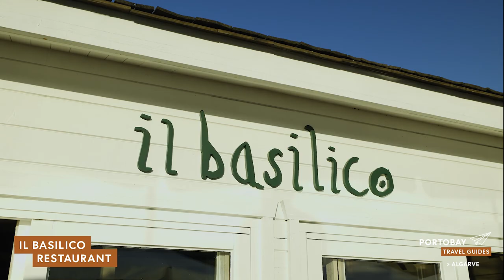PortoBay Travel Guide | Explore the Algarve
In this Algarve's Travel Guide, you'll get to know what to do, see and visit in the Algarve, a paradise that has been voted World's Best Beach Destination 2021” and "Europe's Best Beach Destination 2022"!

The Algarve is a destination that has become increasingly popular and is currently one of Portugal's most desirable tourist destinations. This is a place where everyone has something to do, from beach and water sports fans to those who prefer to walk around and get to know the cultural and historical side of the cities, or go in search of local handicrafts.

Make sure you also have a pleasant stay and an amazing vacation. Experience our hotel PortoBay Falésia, located in albufeira olhosd'água.

00:00 - Travel Guide Algarve
00:38–  Accomodation
1:07 - Top 5 Beaches in the Algarve
1:10 – Lagos
1:22 – Praia da Marinha
1:25 – Praia da Cordoama
1:36 - Praia do Beliche
1:43 - Praia da Falésia
2:00 – 5 Things you need to know
3:25 – PortoBay Falésia
3:58 – Sunrise Walk
4:06 – Weather
5:00 – Local food
5:07 - Cataplana
5:09 - Arroz de Marisco
5:13 - Carne de Porco à Alentejana
5:17 - Açorda Algarvia
5:22 - Tamboril
6:10 - What to Visit in the Algarve
6:20 – Tavira
6:30 – Vila Real de Santo António
6:38 – Ferragudo
7:04 – Portimão
7:20 - Olhão
7:30 - Ilha da Armona
7:37 – Faro Old Town
7:42 – Lagos
8:06 – Things you must do
08:38 – Algoz Market
09:04 – Monchique Mountain Market
09:09 – Loulé Market
09:41 – Loulé
09:53 – Il Basilico Algarve